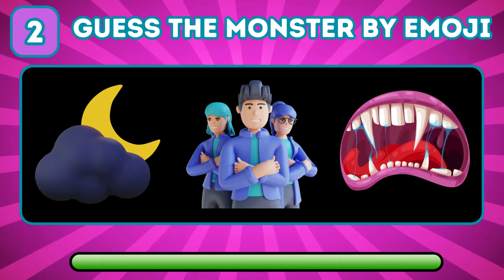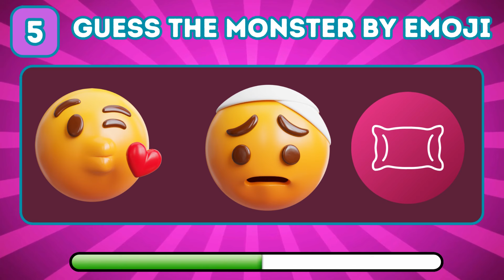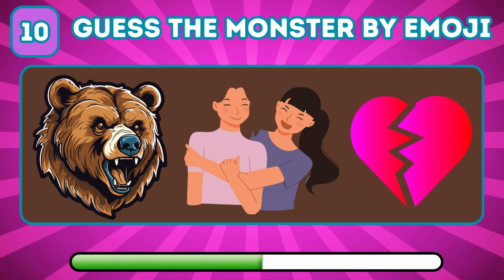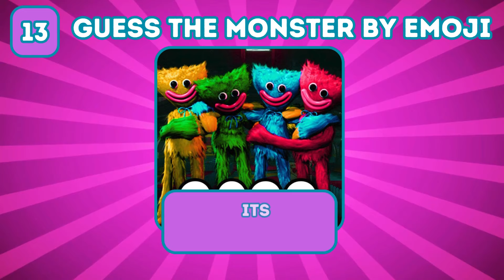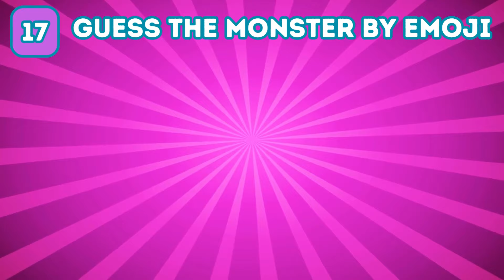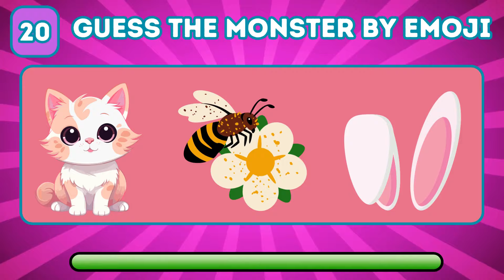Guess The MONSTER By EMOJI + Dogday | Smiling Critters And Poppy Playtime Chapter 3 Character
Characters used in the video:
Bobby Bearhug, Bubba Bubbaphant, Craftycorn,
Dogday, Hoppy Hopscotch, Kickinchicken,
Picky Piggy, Catnap, Poppy,
Catnap Monster, Monster Dogday, Mini Huggies,
Nightmare Catnap, Bunzo Bunny, Miss Delight,
Nightmare Huggy Wuggy, Pj Pug-a-pillar, Mommy Long Legs,
Huggy Wuggy, Bron